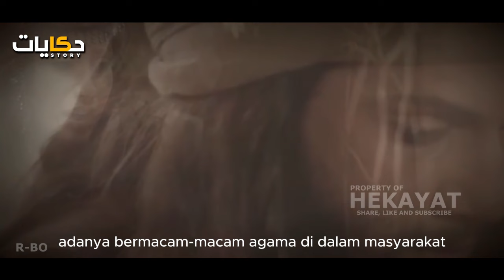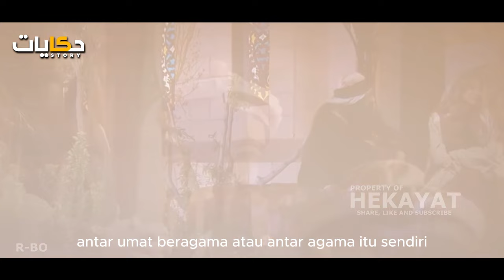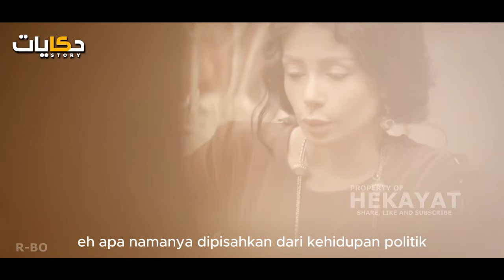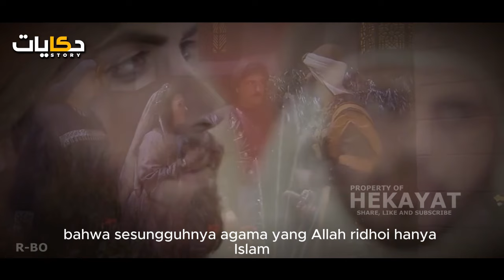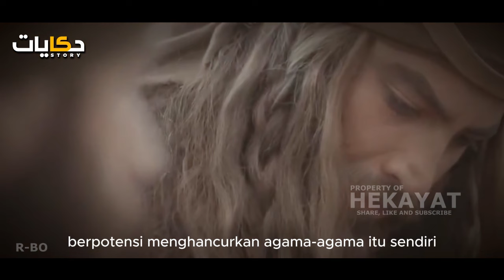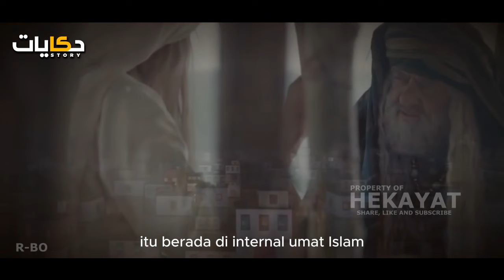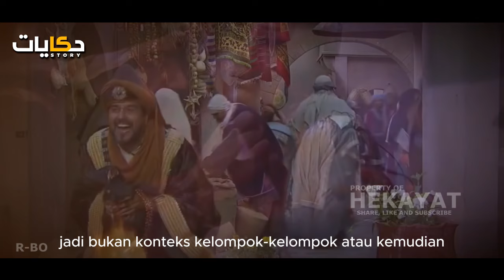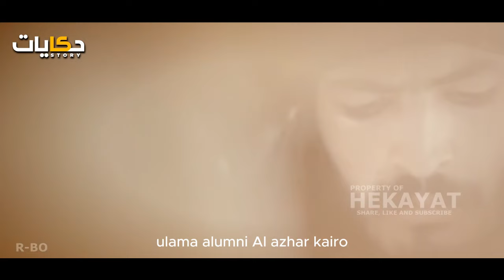Sejarah Bangkitnya Pluralisme. Kisah Mengerikan di Abad Pencerahan Eropa